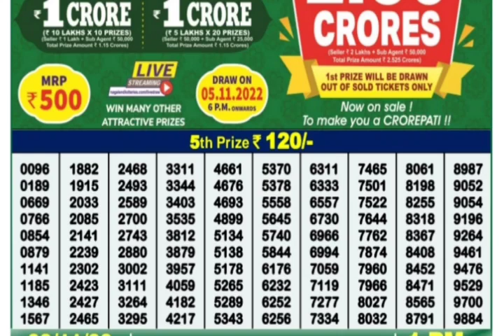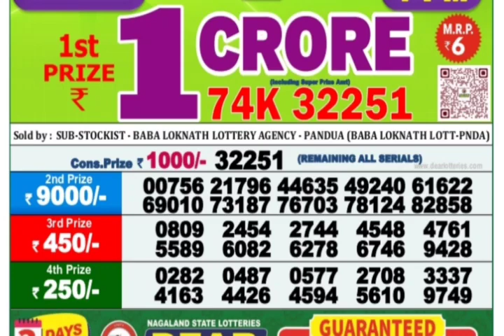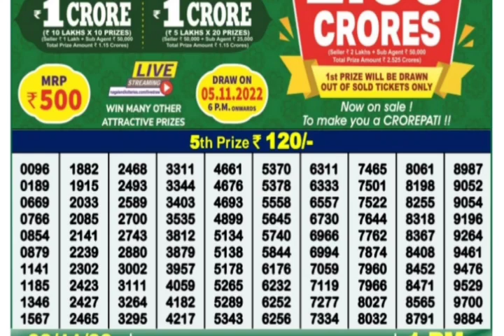🔴 LIVE Torsa Morning 01:00 P.M. Dear Nagaland State Lottery Result Today Live ।। Date-30/11/2022 ।।